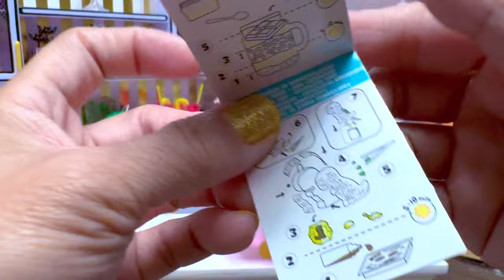Miniverse Make it Mini Birthday | Tropical Theme | Pineapple Dounuts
WHAT: MGA Miniverse Make it Birthday, Tropical Theme, Pineapple Donuts
WHY: To set a Tropical Theme Party
HOW MUCH: $9.97 each
WHERE: Only at Walmart
WHEN: September 2024
WHO: TinyTigerrr
Pros: Super cute
Con: want more!!!